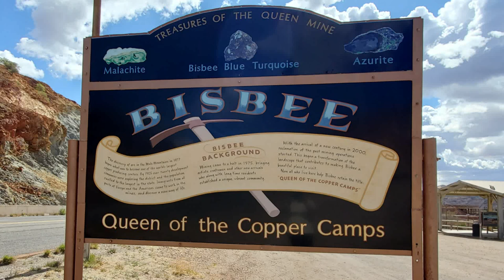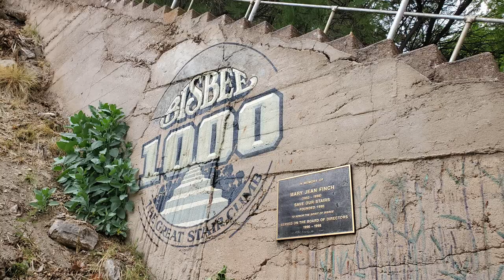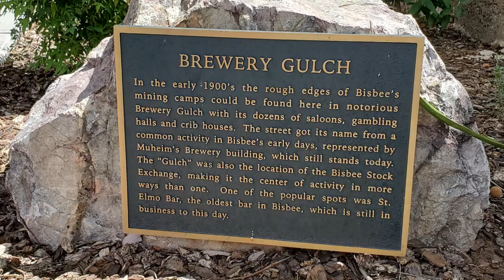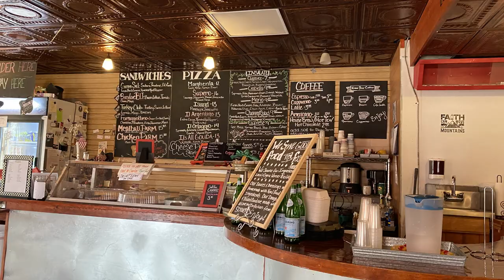Bisbee Arizona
Hi everyone, Welcome, Thank you for stopping by. Today we explored the historic mining town of Bisbee Arizona. It is considered one of the richest mineral sites in the world. I hope you enjoy the video. As always, I really appreciate all of your comments.

Our time will come - Stefan Netsman
Second Wind - Northside
Droplets of love - Isobelle